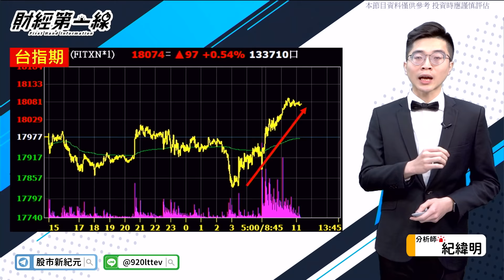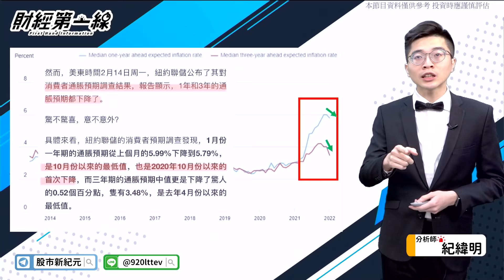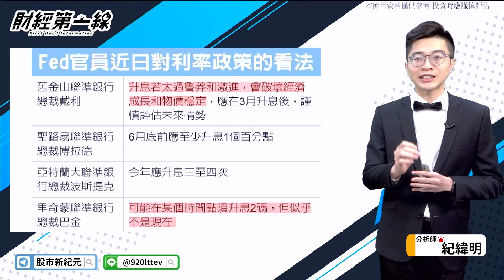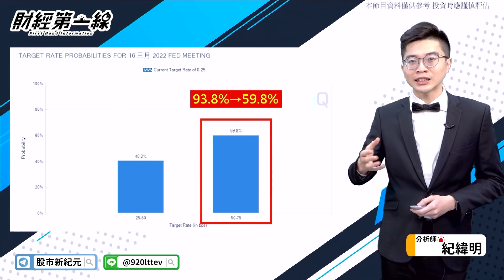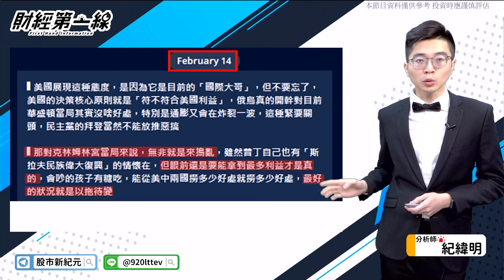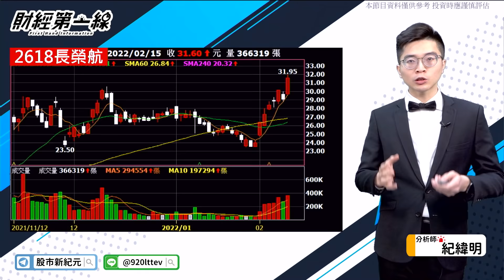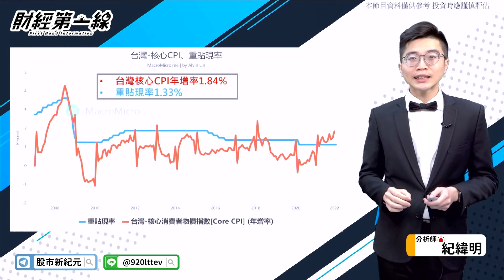【財經第一線】20220215／3大觀點一次掌握 這檔股票創新高！